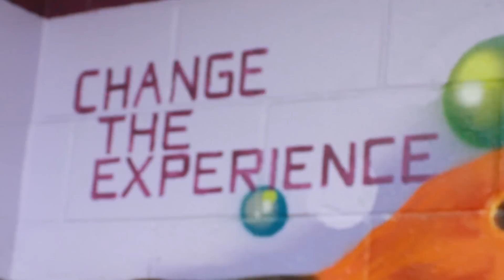Design Thinking Mural by Aerosol Artist Caleb Aero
The Hyatt resort in Kauai, Hawaii becomes the latest location for a conceptual aerosol art mural called "Design Thinking". This brilliantly painted mural provides a reflection of the past and present in a symbolic fashion depicting how cultural timelines interweave while shaping the mind frame of our current way of thinking using technology.
Bold and vibrant colors are utilized to illustrate imagery that unlocks the imagination in order to showcase the correlation between paper pages and web pages, ocean waves the digital waves.
The murals statement itself carries a deep connection that bridges travel upon high sea and the frontiers of space which provides a sense of progressive creativity for the viewer.

The Aerosol Art Assc. is delighted for the opportunity to create this mural for the Hyatt staff to enjoy, we hope it inspires all of our web viewers.